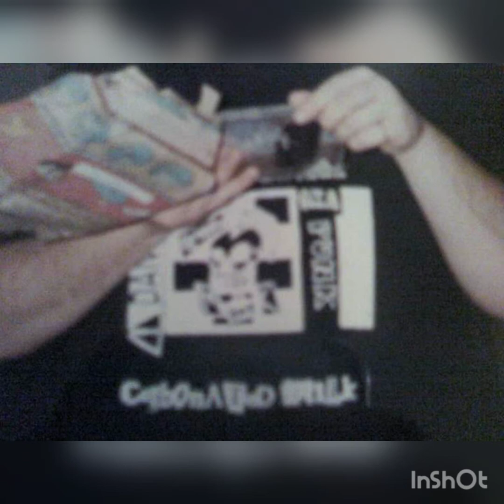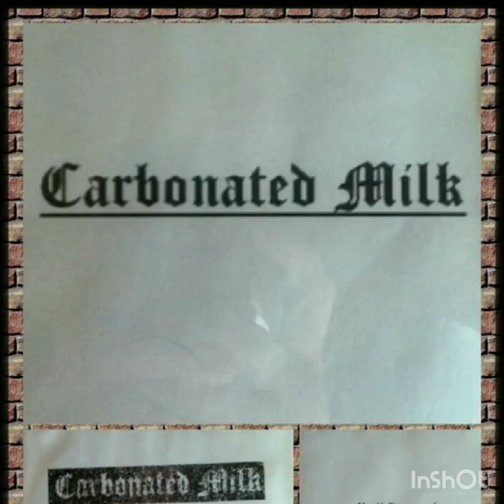Carbonated Milk - Innocent (Ed's CD version)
Late 90s Ska-Punk from Newnan, GA